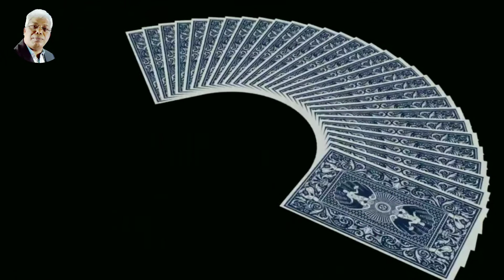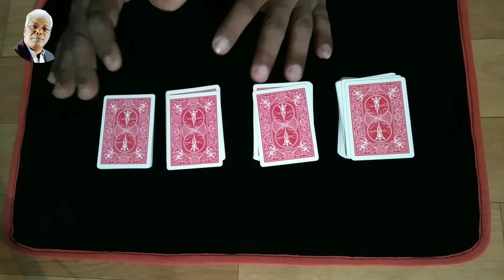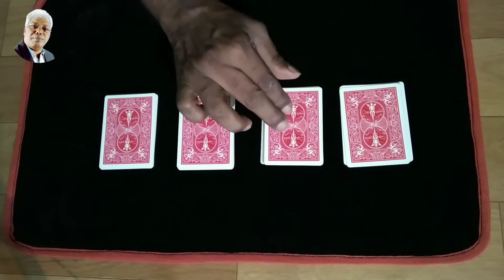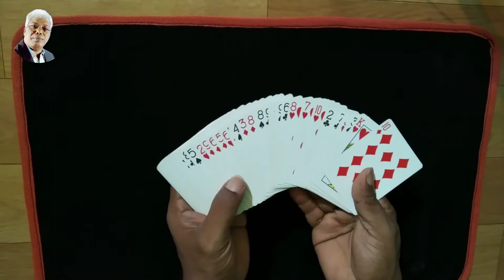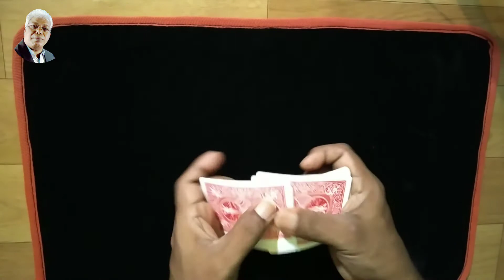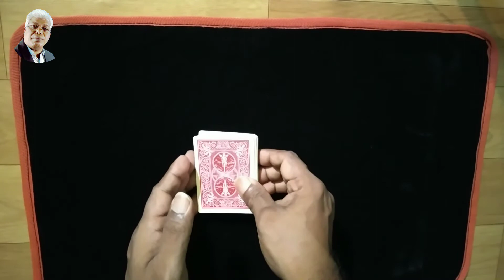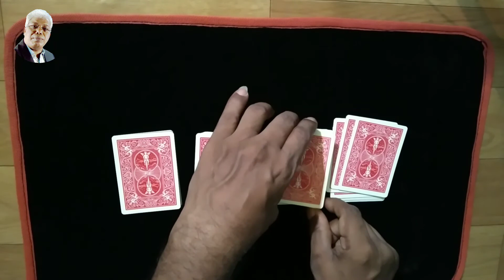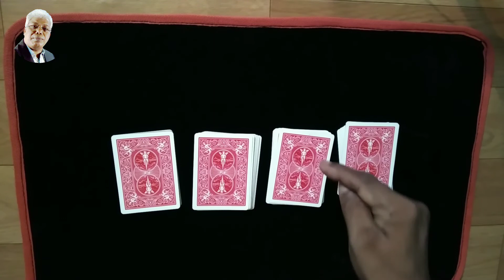114magictrick - Best Magic Card Trick You Can Do With Four Aces Magic (TUTORIAL)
Best Magic Card Trick You Can Do With Four Aces  Magic (TUTORIAL)